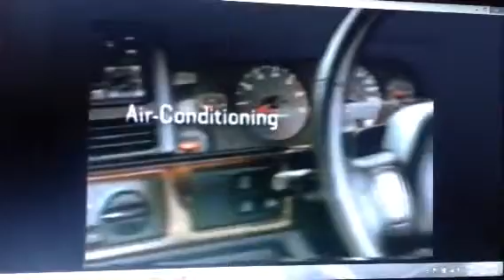Jeep 1996 Ad